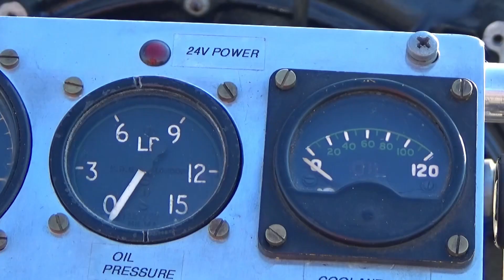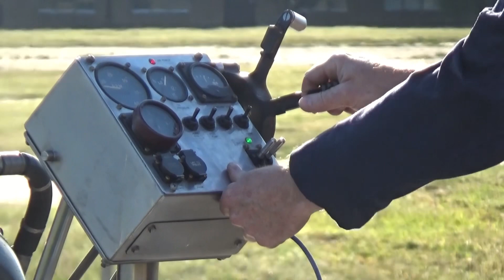Rolls Royce Merlin Engine - better than Guy Martin :-)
A short film about Mable the Merlin Engine…